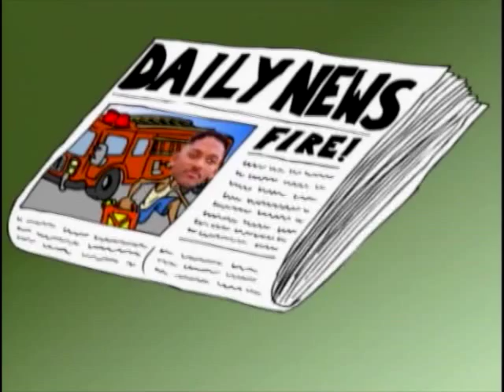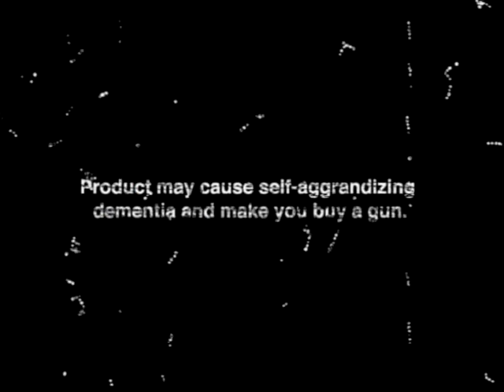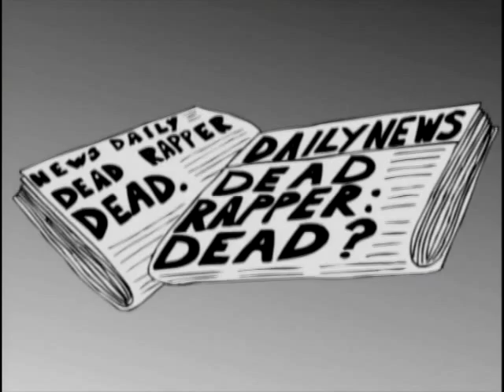Heavy.com's Behind the Music That Sucks UNCUT - "Alternative Hippocrop"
FEATURING: Will Smith, Insane Clown Posse, and Puff Daddy

Heavy.com was a broadband underground comedy entertainment site in the early 2000's that included Flash series and exclusive Comedy Central footage premieres. It was popular enough to gain media attention and partnerships with VH1 and Mondo Media. Now under management that changed over the years, the site has now degenerated into a no-rent ZergNet wannabe and erased almost every trace of their original content.

The current owners of Heavy dumped the series that put the site in the news, "Behind the Music That Sucks", on YouTube. They left them an incomplete series with missing episodes and edited down from already edited TV versions (GUNS are blurred out as if they began targeting to toddlers!). Being very silly and incredibly outdated parodies, YouTubers have badly disliked most of the series.

The most completed versions of Behind the Music That Sucks currently exists through oober-rare DVD releases from when they were popular. This upload collects some episodes already uploaded by "Not-Heavy" but unedited and bleep free.